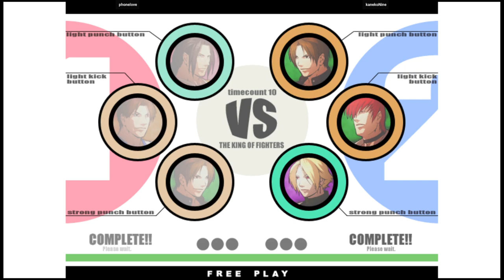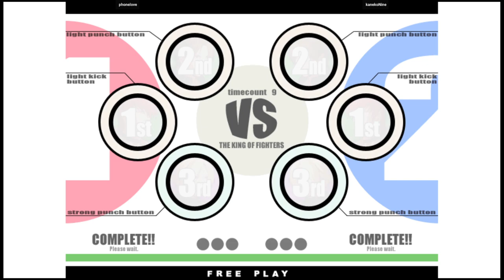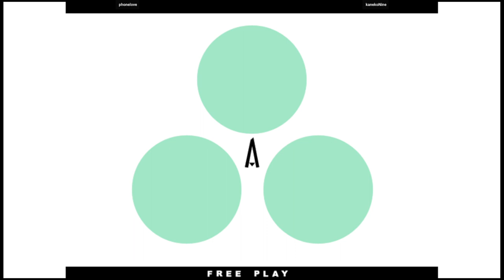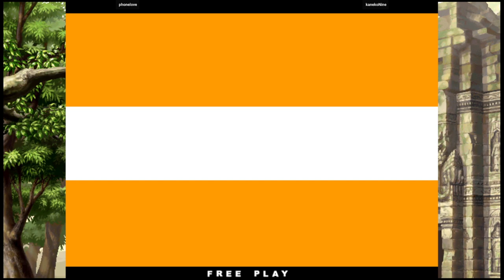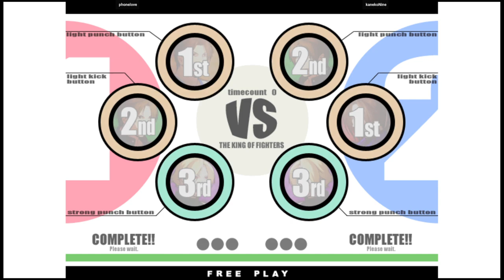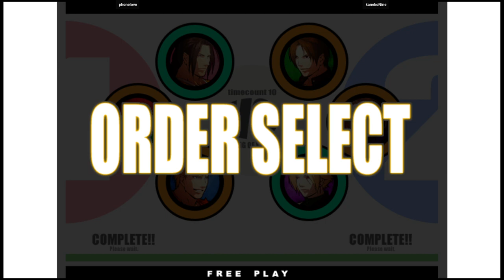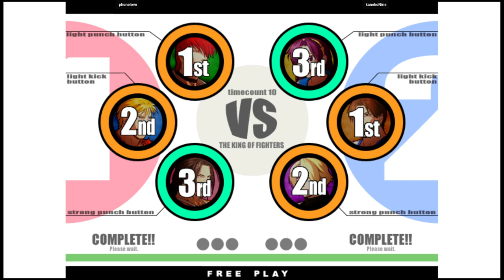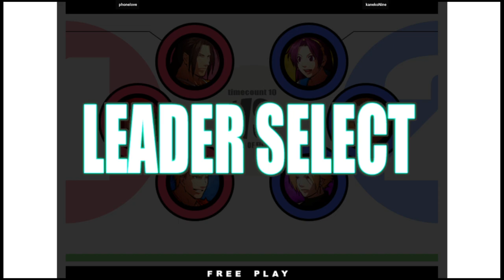KOF XI | phonelove VS kanekoNine | 🇰🇷🇰🇷 Fightcade2